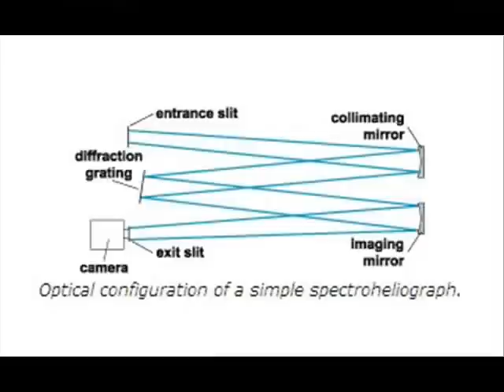spectrograph optics 2-axes mirror tilt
In optics the three adjusting collimating screws are normally equally placed at 120 deg to each other which 'chase' alignment endlessly.  By setting these three points at 90 deg to a 'fixed' point, adjustment is  positive and quick.